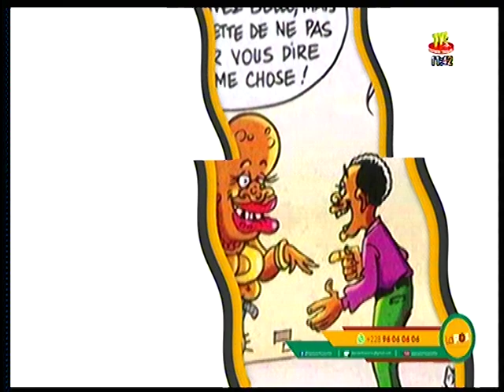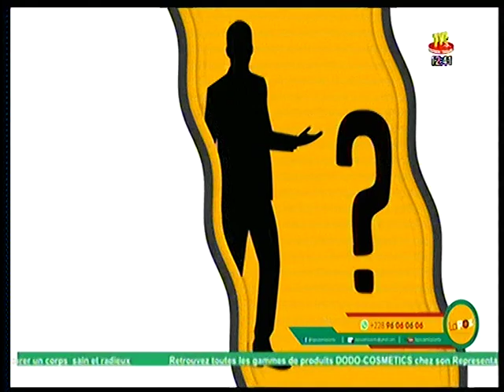LA POZ DU 12 NOV 19